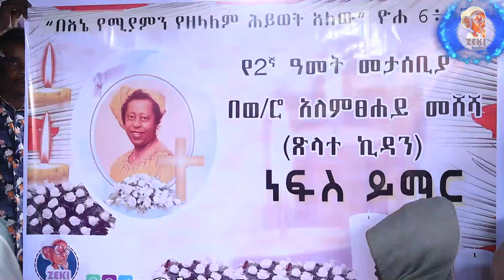በወ/ሮ ዓለምፀሐይ መሸሻ (ጽላተ ኪዳን) ስም የተለገሰ ምገባ 11/9/2016 ዓ.ም emama zinash | Zeki Tube